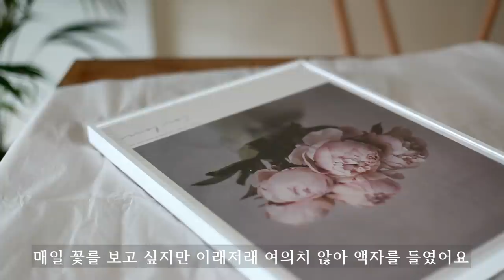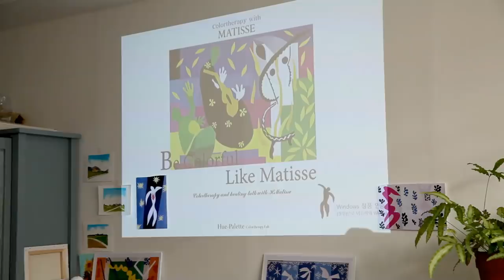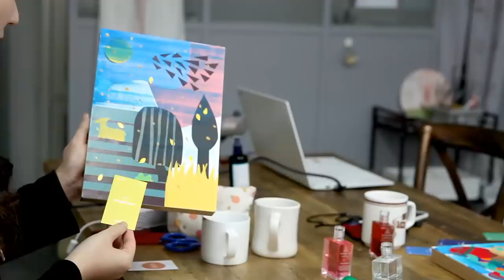vlog/ 방학맞이 분식집 /나를 채우는 외출 / 살림 일상/ 컬러 테라피/sub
방학을 맞은 저희 집은 시끌벅적
분주한 하루를 보내고 있어요.
올해의 소소한 계획을 실천하고,
아이가 특별히 주문하는 요리도 하다가
살짝 달력을 들춰 봅니다.
방학이 얼마나 남았나~
아직 멀었네요..^^

제품정보:
꽃 액자: 위드 포스터
블랙 워머, 어묵 냄비: 아름다운손빚음